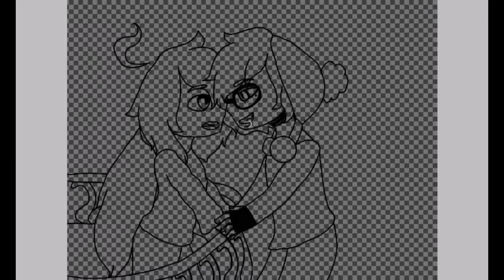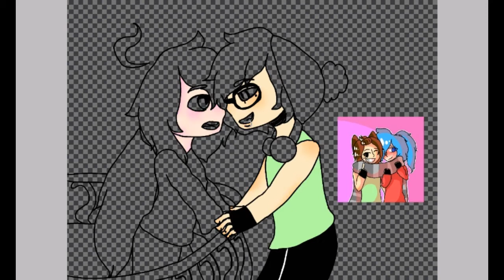Off the balcony Speedpaint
Oh look! A modern looking Aoy and Makai. GREAT. I'm so sorry I've been inactive, I've been very tired lately. But my mom finally got me some night quill so can sleep! Yay! So I should be more active.

Song: Nightcore All time low// mad hatter

Time taken: 2 day

Program: Ibis paint X, Powerdirector

Moo